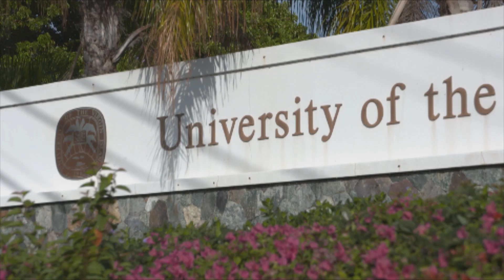UVI Hospitality program feature at 2015 Paradise Jam- CBS Sports Network